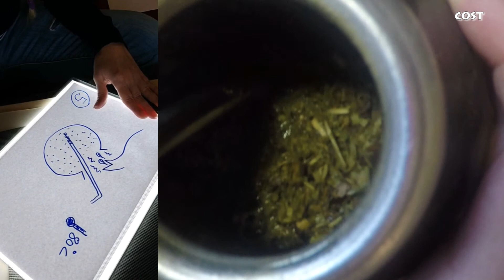Comment faire Le Yerba Maté ? Méthode Traditionnelle